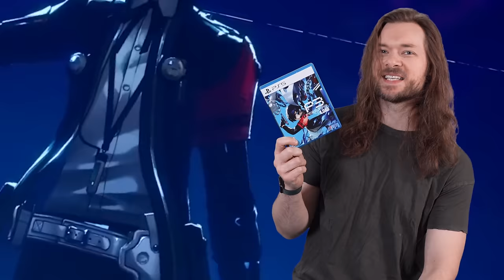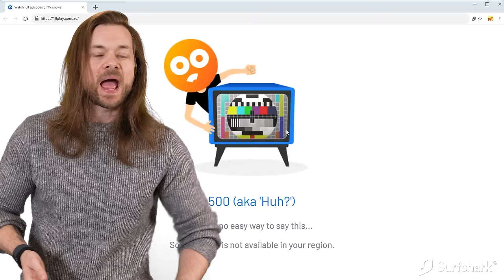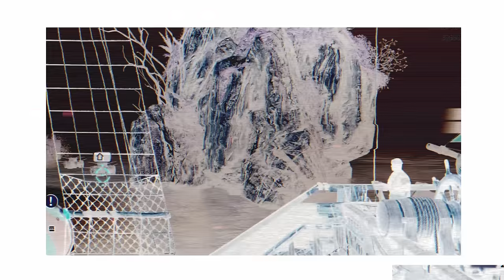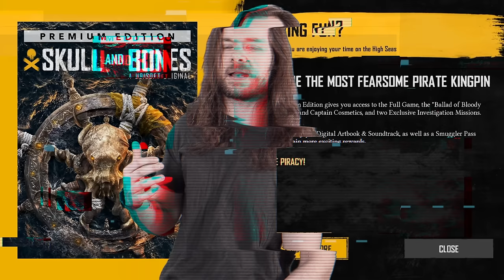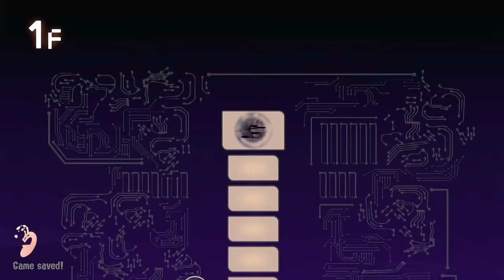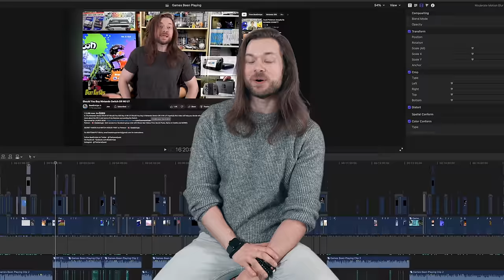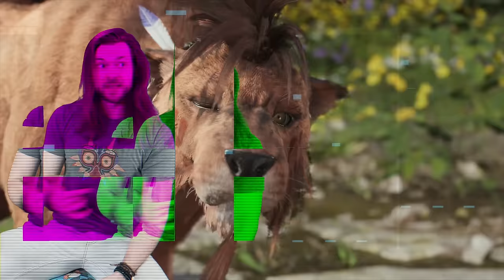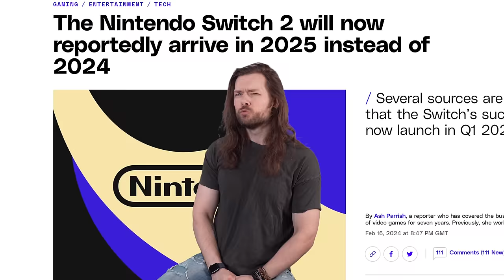The WILD WORLD of Nintendo, PS5 & XBOX in 2024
Final Fantasy VII Rebirth, Persona 3, Princess Peach ShowTime, Skull & Bones, FF7, Splatoon 3 SIDE ORDER, Nintendo, PS5 and XBOX | Secure your privacy with Surfshark!